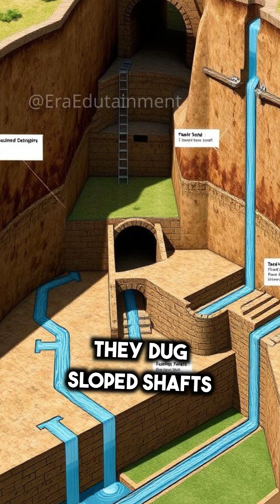STOP Ignoring the Lost Civilization of the Garamantes!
Dive into the fascinating world of the Garamantes, an ancient civilization that thrived in the Sahara Desert! Discover how these incredible engineers created an extensive network of underground tunnels, known as foggara, to transform arid land into fertile farmland. Learn about their innovative irrigation techniques, trade routes, and the impact they had on agriculture for centuries. Join us as we explore the mysteries of this lesser-known Berber tribe and ponder what other forgotten civilizations await rediscovery!